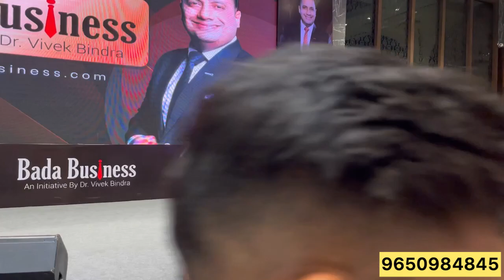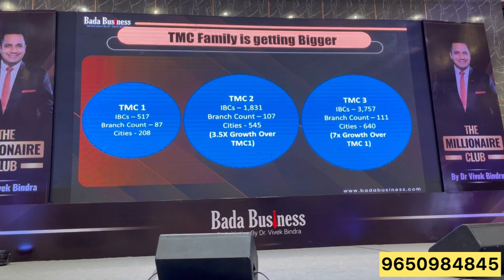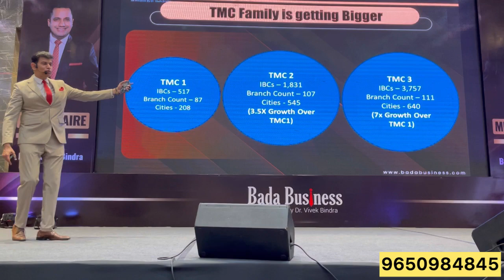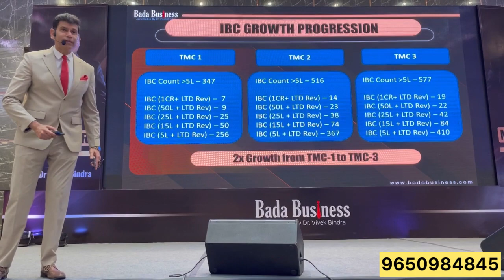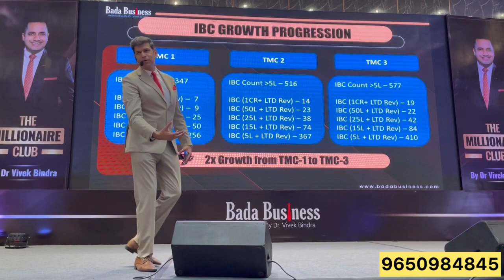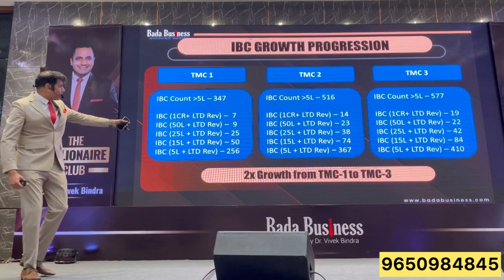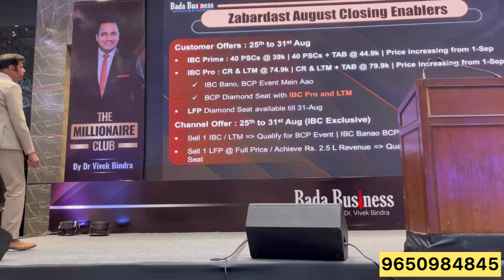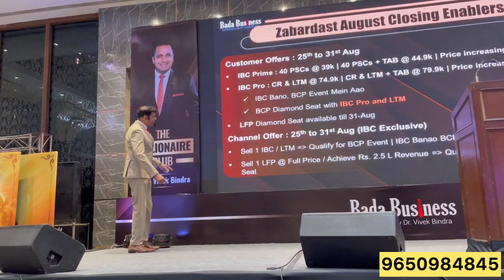drvivekbindra IBC TMC Event|Bada Business|Must Watch|IBC Success journey|Dr Vivek Bindra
Connect Team Dr Vivek Bindra 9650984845

This is the most important session of IBC TMC Event on 24 aug,taken by director & COO of bada business,Mr Sunil Chopra,in his session he has shared many important success data of IBC business,this is must watch video,if you want to become IBC of Bada Business